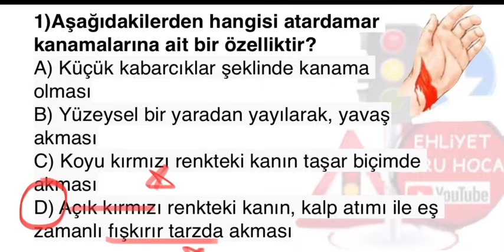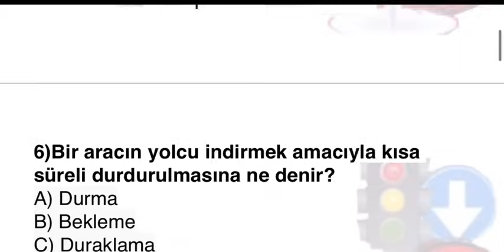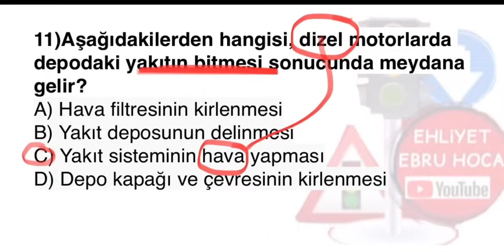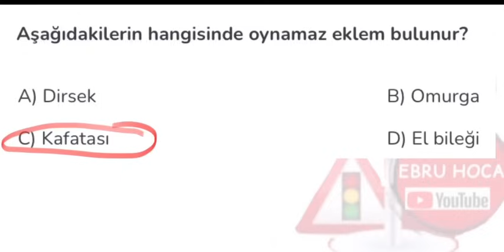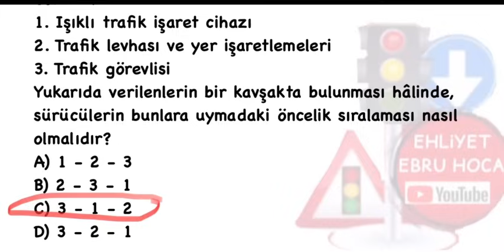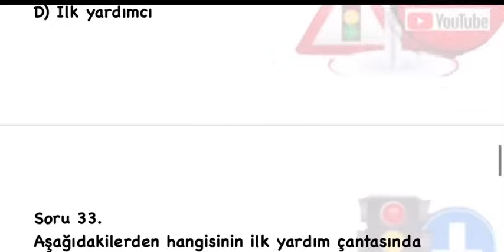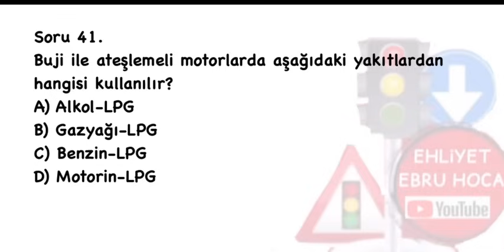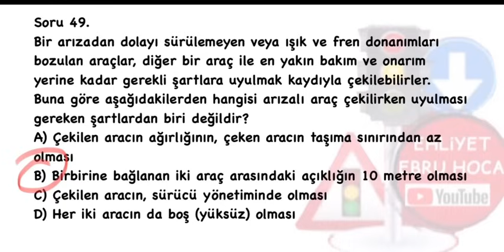ANİMASYON EKLEDİK/ ŞUBAT MART EHLİYET SORULARI/ 2024 EHLİYET SINAVI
AÇIKLAMALAR ÖNEMLI 2024 ŞUBAT EHLİYET SINAVI SORULARI
EHLİYET EBRU HOCA EHLİYET ANLATIM SORU VİDEOLARI
2024 ŞUBAT ANİMASYON EHLİYET SINAV SORULARI ,
EHLİYET 2024 ANİMASYONLU SORULAR ARALIK OCAK ,
OCAK EHLİYET SINAVI SORULARI 2024, ŞUBAT MART 2024 EHLİYET SINAVI SORULARI ÇÖZ.